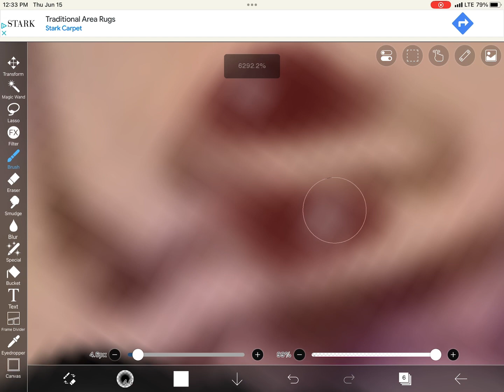Drawing avatars part eleven